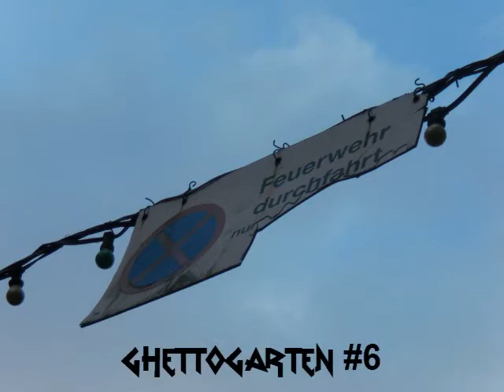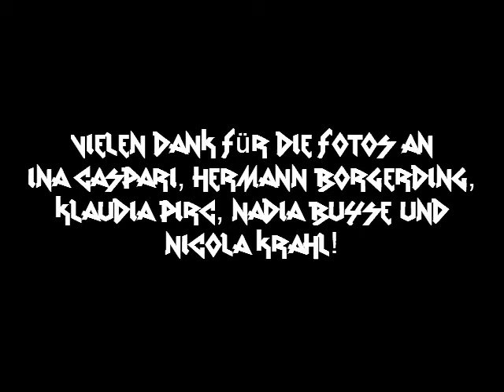Ghettogarten #6: A. Dünnebacke, DJ Martini, V. Ennenbach, Dubais & Der Typ von Angelika Express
Bochumer Nordstadt. Asphaltdschungel. Sommerhitze. Zwischen Rost, Staub, rotem Backstein, Moos und Teer wächst im Schatten der BASTION der Ghettogarten. Im Ghettogarten ist das Bier immer kalt, der Grill immer heiß und die Kunst niemals öde.
Der Ghettogarten öffnet jeden Sommer in loser Folge sonntags nachmittags. Immer bei freiem Eintritt, immer outdoor.
Wir haben die kalten Getränke, und Jurek, der Grillmeister mit Herz, sorgt in der Imbiss Oase mit Pommes, Currywurst und Co. für einen Hauch von Freibad-Flair im Ghettogarten.